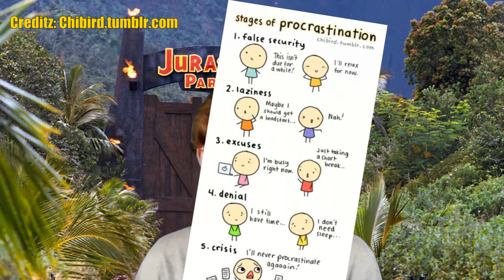The Mackie Doeb Saturday Show! (8/8/2015)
I really don't know what the hell is going on anymore.